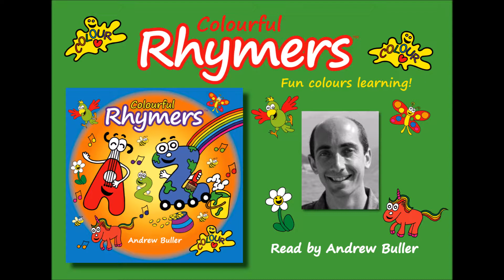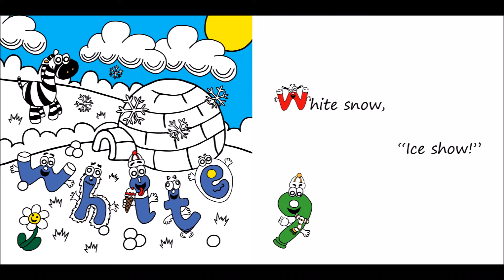COLOURS LEARNING - Colourful Rhymers - by Andrew Buller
The Rhymers help your child recognise their colours by finding and naming the animals, foods and objects appearing in the delightful illustrations throughout the video.